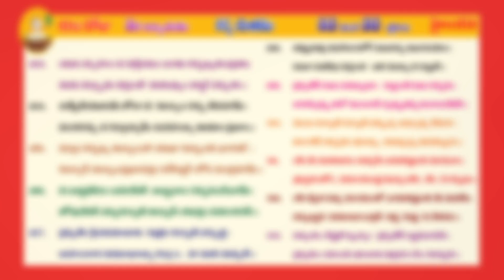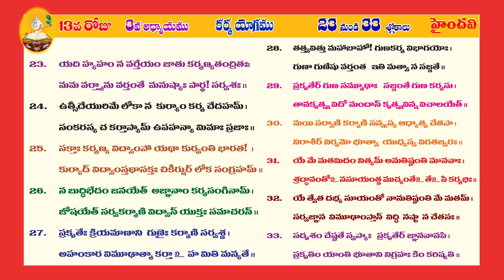GITHA GNANA JYOTHI DAY 13 FROM 23-33 SLOKAS (CHAPTER 3)